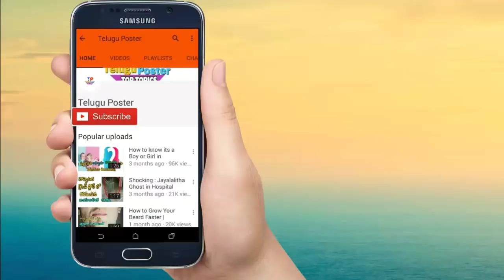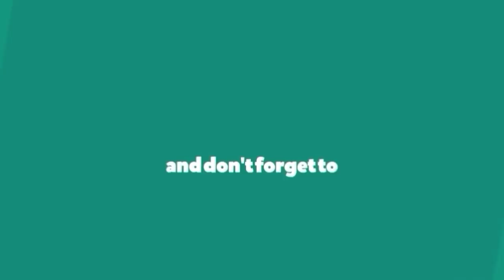January 31 after grahanam/గ్రహణం విడిచాక తప్పకుండ చేయాల్సిన పనులు ఇలా చెయ్యకపోతే చాలా దరిద్రం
January 31 after grahanam/గ్రహణం విడిచాక తప్పకుండ చేయాల్సిన పనులు ఇలా చెయ్యకపోతే చాలా దరిద్రం /Teluguposter